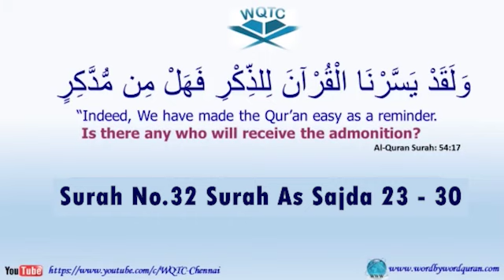Surah 032, As Sajda, 23-30, Ustad Imran Sait, WQTC, 11_09_2023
Chapters:
00:00 Introduction
00:28 Surah No.032 As Sajda Ayat No. 23-25 Ustad Imran Sait
00:28 Surah No.032 As Sajda Ayat No. 24-25 Ustad Imran Sait
00:28 Surah No.032 As Sajda Ayat No. 25 Ustad Imran Sait
08:22 Surah No.032 As Sajda Ayat No. 26 Ustad Imran Sait
09:33 Surah No.032 As Sajda Ayat No. 27 Ustad Imran Sait
10:19 Surah No.032 As Sajda Ayat No. 28-30 Ustad Imran Sait
10:19 Surah No.032 As Sajda Ayat No. 29-30 Ustad Imran Sait
10:19 Surah No.032 As Sajda Ayat No. 30 Ustad Imran Sait